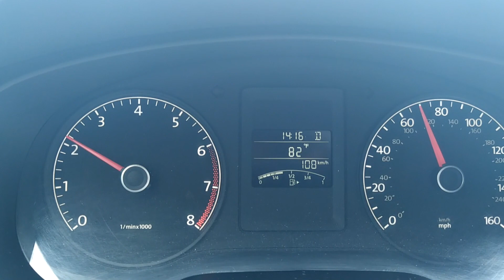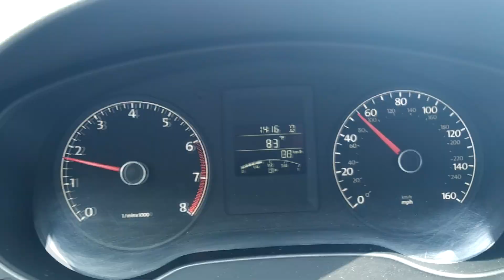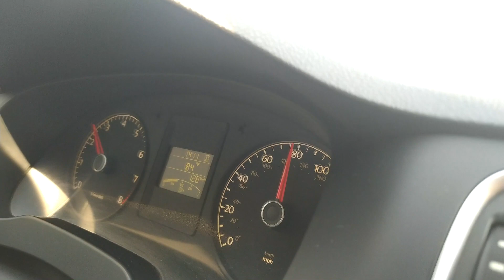Крейсерская СКОРОСТЬ залог маленького расхода топлива!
Просто смотрите и наслаждайтесь ездой на самой управляемой машине. Комфорт езды обеспечен. Скоростной режим. Наглядно увидите своими глазами на какой скорости какие обороты двигателя.